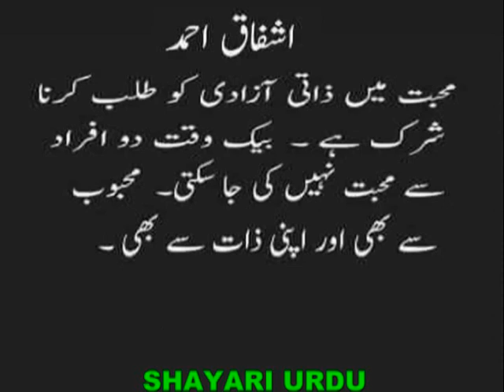प्यार में व्यक्तिगत_Personal in love_محبت میں ذاتی_what is love_muhabbat main zati